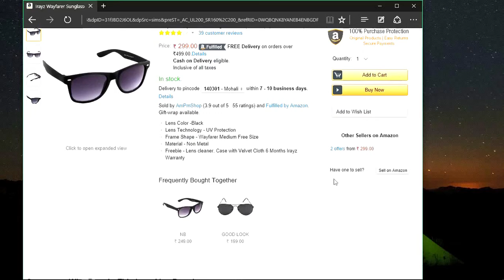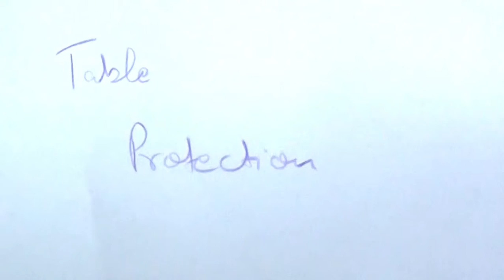Awesome Costum Sunglass!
The Drums
                   Taylor Galford